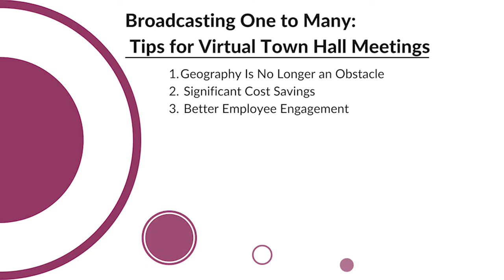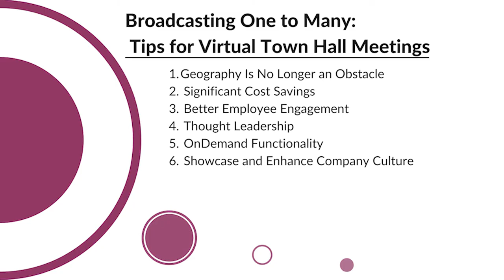Broadcasting One To Many: Tips For Virtual Town Hall Meetings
Learn about the best tips and tricks for hosting your next town hall meeting.